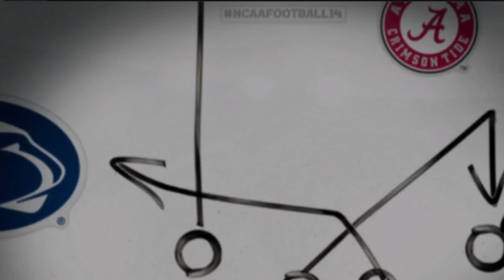NCAA FB 14 SIM - #7 Hawaii WO @ #9 Hawaii St - Season 11